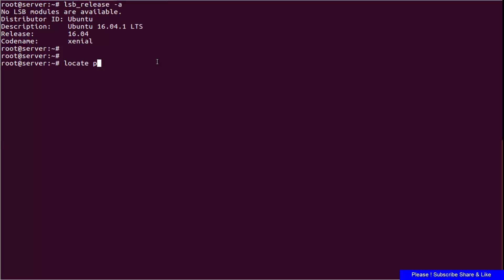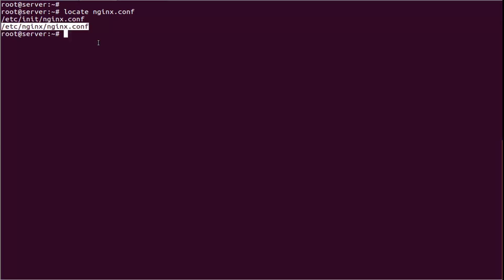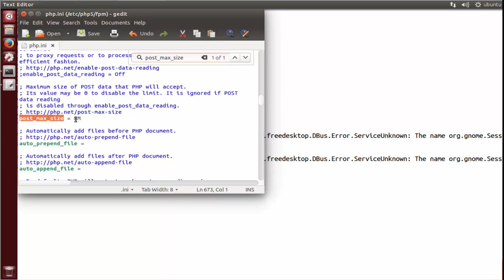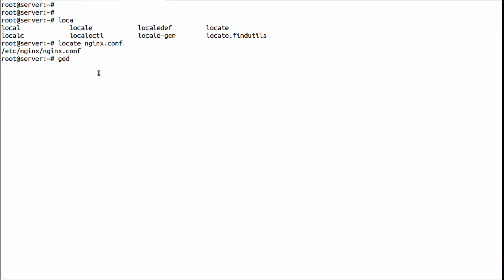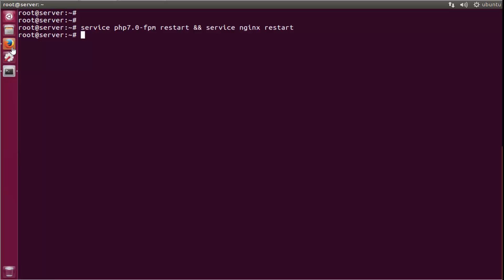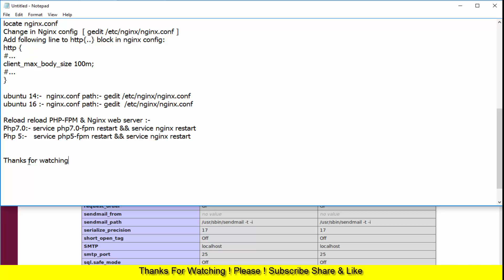Increase file upload size limit in PHP-Nginx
Nginx (pronounced "engine x") is software to provide a web server. It can act as a reverse proxy server for TCP, UDP, HTTP, HTTPS, SMTP, POP3, and IMAP protocols, as well as a load balancer and an HTTP cache.
PHP (recursive acronym for PHP: Hypertext Preprocessor) is a widely-used open source general-purpose scripting language that is especially suited for web development and can be embedded into HTML.